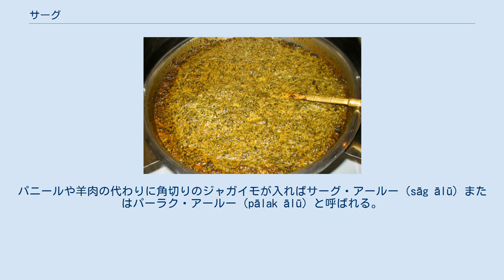サーグ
サーグ・パニール サーグ（ヒンディー語：साग、ウルドゥー語: ساگ‎、英語：Saag）とは、ホウレンソウやカラシの葉など青菜、およびそのような葉菜を用いたカレー料理のことである。
インドとパキスタンでは、ローティーやナンといったパンと共に食される。
ホウレンソウやカラシナ以外の葉菜類を用いることもあり、また味・香り付けのための香辛料などが加えられる。
サーグワーラー（Sāgwālā：「青菜の（料理）」）とも呼ばれる。
 インド料理レストランなどでは、チーズの一種パニール（硬めの豆腐で代用可）をさいの目に切って揚げたものが具材として加えられた「サーグ・パニール」（Sāg panīr）である。
この料理は、特にインド北部のパンジャーブ地方で多く食されており、トウモロコシを挽いた粉から作られる黄色いマッキー・ディ・ローティー（makki di rōtī）と共に食べられることが多い。
 ホウレンソウとパニールでできたカレーは「パーラク・パニール」（pālak panīr、ヒンディー語: पालक पनीर、ウルドゥー語: پالک پنیر‎）と呼ばれる。
羊肉が入れば「サーグ・ゴーシュト」（Sāg gōsht、ウルドゥー語: ساگ گوشت‎）または「パーラク･ゴーシュト」（pālak gōsht、ウルドゥー語: پالک گوشت‎）となる。
通常この羊肉は他の材料と混ぜる前にタンドールで焼いてある。
パニールや羊肉の代わりに角切りのジャガイモが入ればサーグ・アールー（sāg ālū）またはパーラク・アールー（pālak ālū）と呼ばれる。